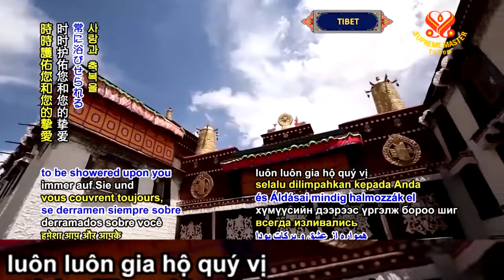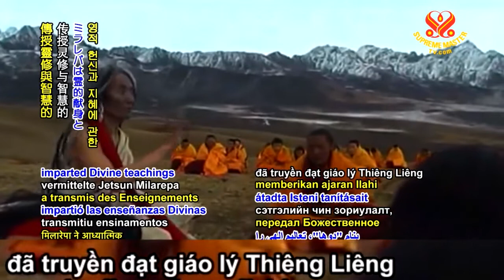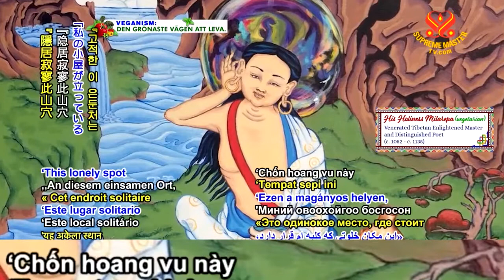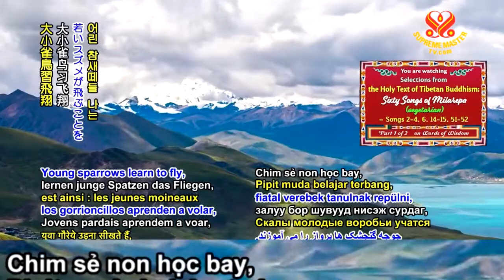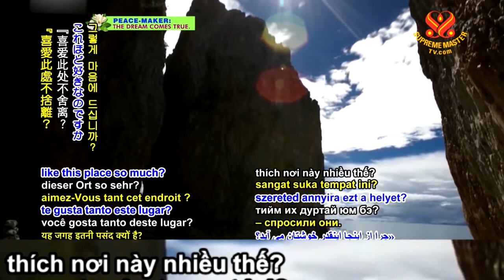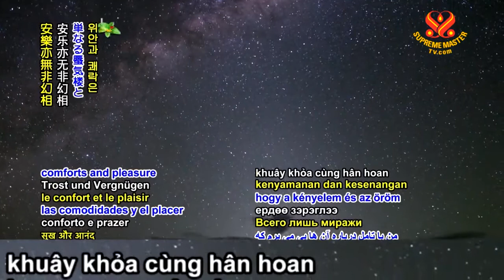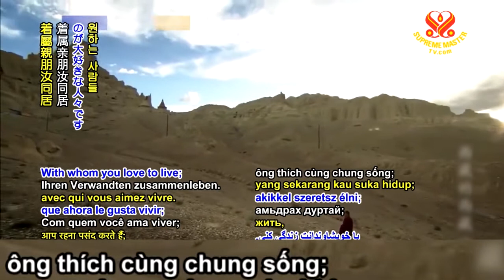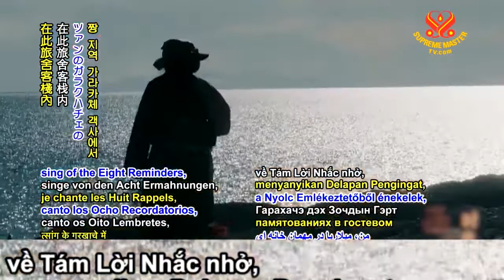( P. 1 / 2 ) Trích Tuyển Từ Thánh Điển Phật Giáo Tây Tạng 60 Bài Ca Của Milarepa – Bài Ca 2 4, 6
( P. 2 / 2 ) Trích Tuyển Từ Thánh Điển Phật Giáo Tây Tạng 60 Bài Ca Của Milarepa – Bài Ca 2 4, 6 - Hội Quốc Tế Thanh Hải Vô Thượng Sư